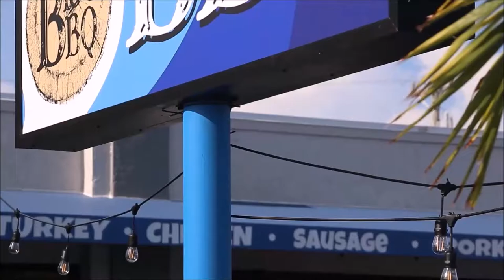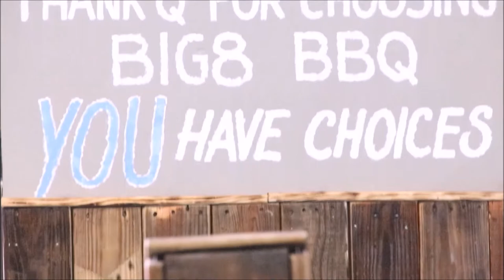BIG 8 BBQ 🔥 🍗🍺🍖1217 SE 47th Terrace, Cape Coral, FLORIDA 33904 USA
BIG 8 BBQ 🔥 🍗🍺🍖
1217 SE 47th Terrace, Cape Coral, FLORIDA 33904 USA

🌴 🌞🍍FLORIDA VIDEO MARKETING 📊 📈
📹  Video Production 🎥
📸  Photography

Brasspineapple Productions specializes in
 CREATIVE VIDEO PRODUCTION MARKETING

Our project portfolio consists of special events, local arts, restaurants, automotive, culinary, short  documentations, as well as products & services.

Since 2011 we have successfully provided photography and video marketing services for local Southwest Florida's businesses.
Our video marketing services offer an effective
solution to supplemental advertising / marketing needs.
Wishing to thank all the local businesses for the time and creative opportunities that help promote our local Southwest Florida.

The general mission for us is to produce and provide
unique customized video's unlike any other in the
( VIDEO MARKETING INDUSTRY )

"Capturing the highest quality captivating content of video-composition"